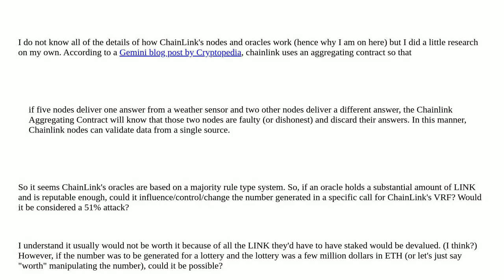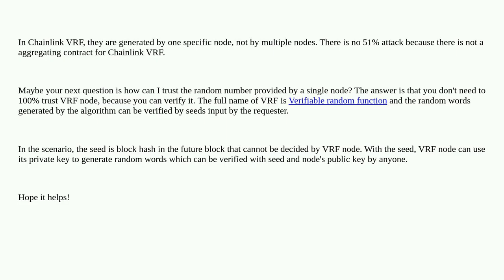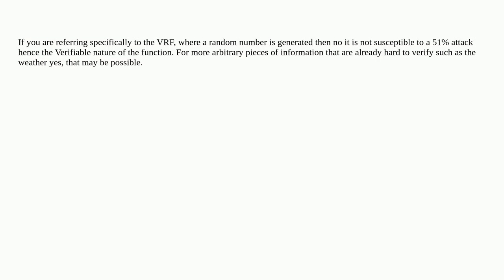Is ChainLink's VRF susceptible to a 51% attack?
A special thanks goes out to the community

  solidity attacks randomness vrf chainlink